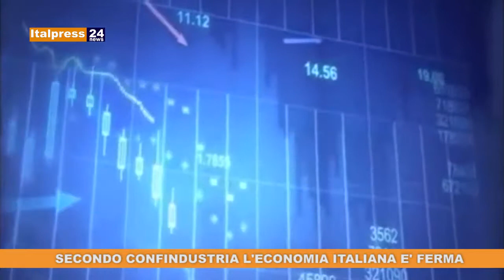Tg News ore 9.30 del 03/09/2019